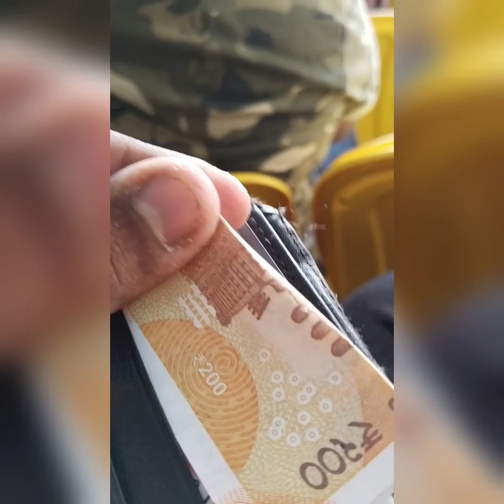A DAY AT M.A CHIDAMBARAM STADIUM CHENNAI CHEPAUK STADIUM INDIA vs AUSTRALIA | AM VLOGS EPISODE-42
Hello my dear amfam back again in amvlogs